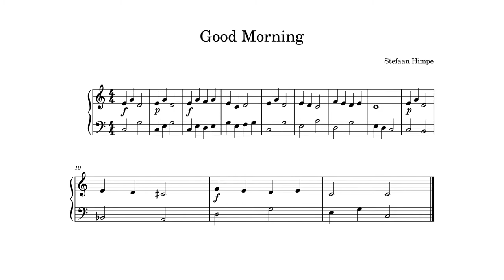Good Morning - easy piano (KAWAI NV10)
Good Morning is the shortest and easiest piece in the series of easy piano pieces that I'm currently starting to upload. The next pieces will be a bit longer and perhaps also musically rewarding.

"Easy Piano" consists of a series of pieces for which you don't need to be a very advanced player yet, but which can sound musically interesting nonetheless. Despite being called "easy" the pieces are not trivial, and will most likely take some practice. In the "Easy Piano" playlist, the pieces are ordered from easy to more difficult (but even the hardest piece in this series remains accessible for players that are yet to reach intermediate level of playing). Some pieces are only easy if you first take the time to work out a good fingering (ask your teacher to help you!)